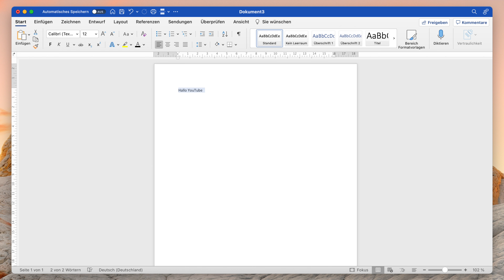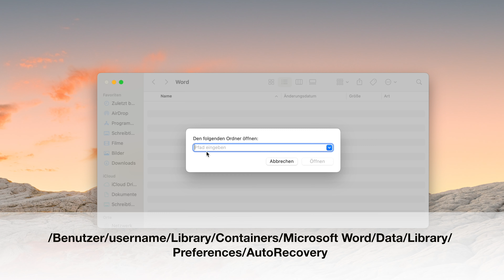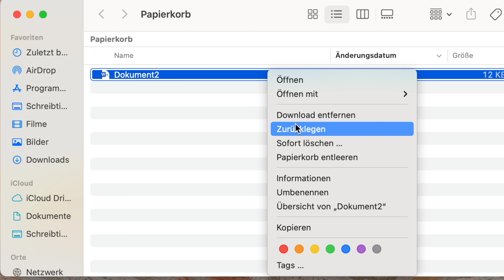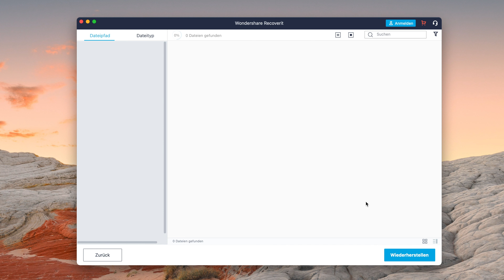Mac: nicht gespeicherte Word-Datei wiederherstellen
Sehen Sie sich das Video an, um die Methoden Schritt für Schritt zu befolgen, um gelöschte oder nicht gespeicherte Word-Dokumente auf dem Mac wiederherzustellen

Zeitstempel:
0:00  Einleitung ins Thema
0:36  Automatisches Speichern
1:50  TMP Ordner
2:33  Papierkorb Checken
2:51  Wondershare Recoverit
3:39  Sinnvolle Tipps
4:33  Kaputte Word Datei öffnen
5:08  Fazit

Eine der größten Funktionen von Word ist, dass der Wortfortschritt mit Hilfe der Funktion „AutoWiederherstellen“ gespeichert wird. Sie können nicht gespeicherte Word-Dokumente auf dem Mac mit AutoRecovery wiederherstellen.
Neben der Funktion zur automatischen Wiederherstellung können Sie auch den TMP-Ordner ausprobieren, um nicht gespeicherte Word-Dokumente auf dem Mac wiederherzustellen.
Manchmal löschen wir selbst eine Datei und vergessen sie. In diesem Fall können wir den Papierkorbordner verwenden, um verlorene / gelöschte Word-Dokumente auf dem Mac wiederherzustellen. Aber wenn Sie das Word-Dokument dauerhaft löschen? Hier wird empfohlen, ein professionelles Tool zur Wiederherstellung von Word-Dokumenten zu verwenden. Recoverit Datenwiederherstellung für Mac kann als eine der besten Software zur Wiederherstellung von Word-Dokumenten angesehen werden.
Darüber hinaus ist es auch wichtig, die Tipps zu beachten, die das Löschen von Word-Dateien vermeiden können. Es gibt drei nützliche Tipps, die Sie beachten sollten:
Tipp 1: Speichern Sie das Word-Dokument regelmäßig
Tipp 2: Ändern Sie das AutoSave-Intervall
Tipp 3: Ändern Sie den Speicherort für AutoWiederherstellen-Dateien in Word

Alles in allem hoffe ich, dass alle oben genannten Methoden dazu beitragen können, nicht gespeicherte Word-Dokumente auf dem Mac wiederherzustellen.